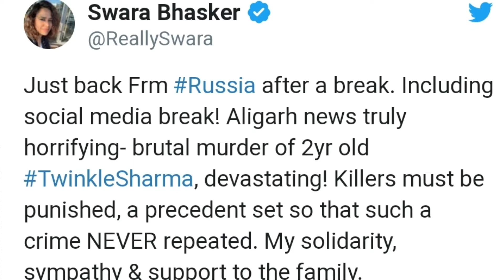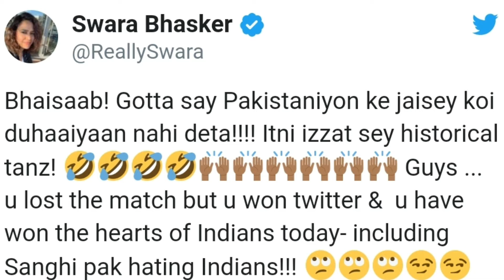Swara Bhaskar आखिर ऐसा करती क्यों है?